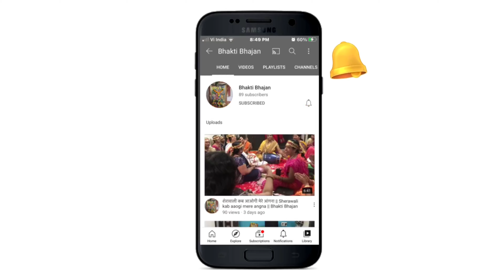Devi song || अरजिया सुनो मैया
अगर आपको यह गीत-लोकगीत पसंद आता है तो प्लीज वीडियो को लाइक जरूर करें, साथ ही इसे अपने पारिवारिक सदस्यों और मित्रों को शेयर भी करें , आपके मनपसंद और बेहतरीन गीतों को आपके समक्ष पेश करने का प्रयाश रहेगा ।
सादर धन्यवाद,
Bhakti Bhajan